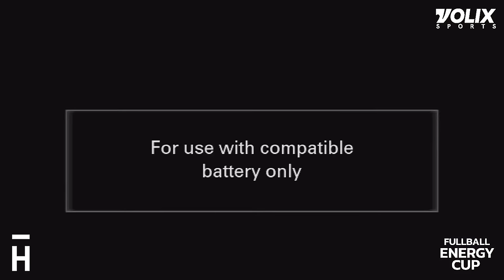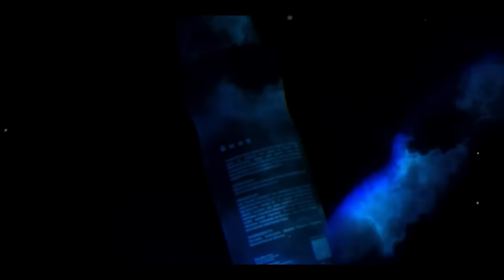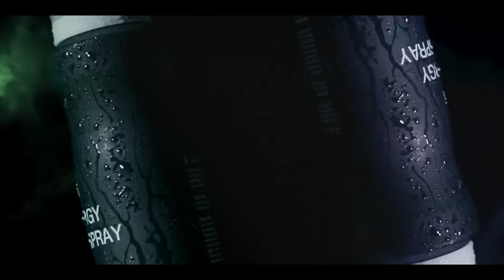TEAM CEO BYON VS TEAM CEO HMNS: FULLBALL ENERGY CUP 2023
RUNDOWN                                                TIME
MATCH 1 -
HIGH SCHOOL FINAL                      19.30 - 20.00
MATCH 2 -
 COMMUNITY LEAGUE FINAL        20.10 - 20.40
(SOUTH VS WEST)
CEREMONIAL PRODUCT
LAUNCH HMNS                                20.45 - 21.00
MATCH 3 -
CELEBRITY MATCH
TEAM CELLOZ VS TEAM HMNS    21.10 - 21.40
REWARDING FOR
WINNER & PHOTO SESSION          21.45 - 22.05